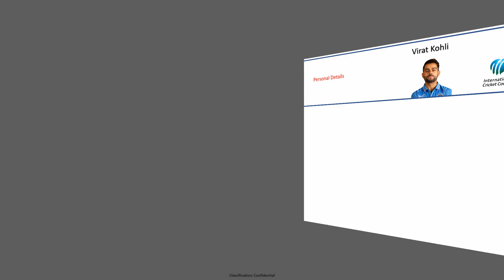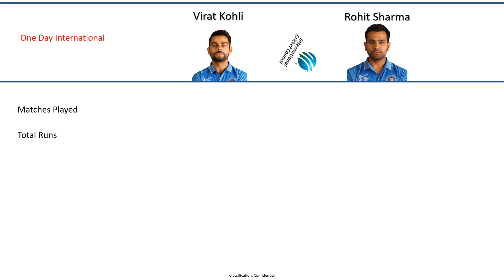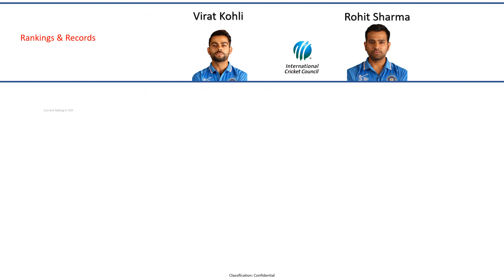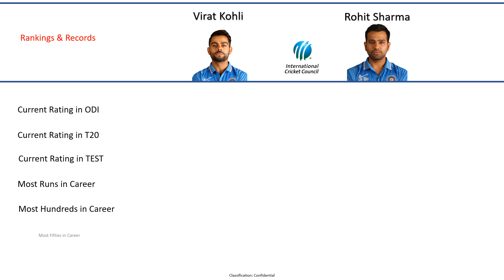Comparison of batting between Rohit Vs Kohli